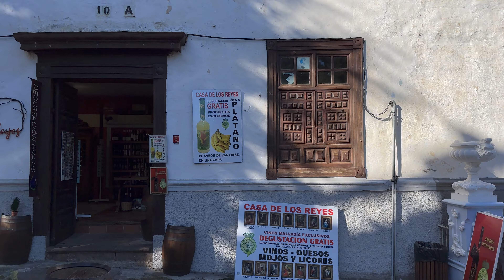Tenerife - Icod de los Vinos 🌳🍷 - El norte que encanta!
🇪🇸 Hoy visitamos el centro de una de las ciudades más bonitas del norte de Tenerife. Rodeado de naturaleza y con vistas impresionantes, Icod es famosa por el Drago Milenario, una planta que se estima tiene más de 600 años. Recomiendo pasear por su parque, pero también por la ciudad para descubrir la arquitectura típica, la artesanía, la historia ... un lugar para visitar, pero también muy sereno para vivir
🇮🇹 Oggi visitiamo il centro di una delle cittadine più belle del nord di Tenerife. Immersa nella natura e con panorami mozzafiato, Icod è famosa per il Drago Millenario, pianta che si stima abbia più di 600 anni. Consiglio di passeggiare per il suo parco, ma anche per la città per scoprire l'architettura tipica, l'artigianato, la storia ... un posto da visitare, ma anche molto sereno per viverci
🇬🇧 Today we visit the centre of one of the most beautiful towns in the north of Tenerife. Surrounded by nature and with breathtaking views, Icod is famous for the Ancient Dragon Tree, a plant estimated to be more than 600 years old. I recommend to walk through its park, but also through the town to discover the typical architecture, the handicraft, the history... a place to visit, but also a very serene place to live

Instagram & TikTok: canaritainfo
Filming: iPhone 14 Pro Max, DJI OM5
Editing: Luma Fusion (Mac Mini M1)
Musics: Squadda B (Burbank Late Nights); Bobby Richards (Two Moons)
Animated elements: vecteezy (King god, Hero'Sy 84)